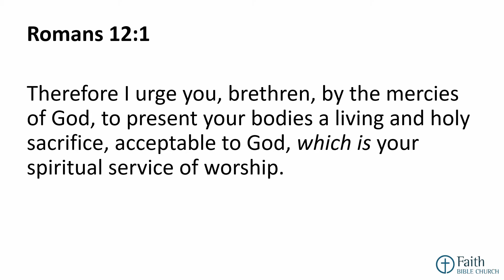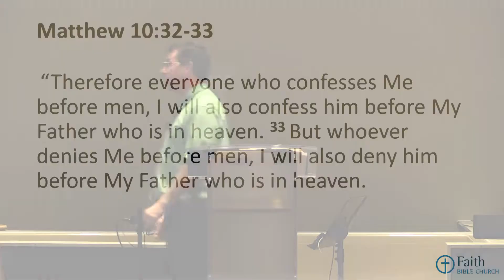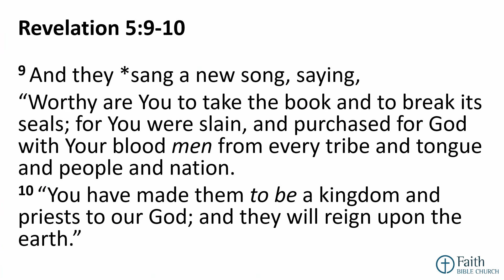2020-02-23 What Good Am I Doing? (Pastor Rob McNutt)